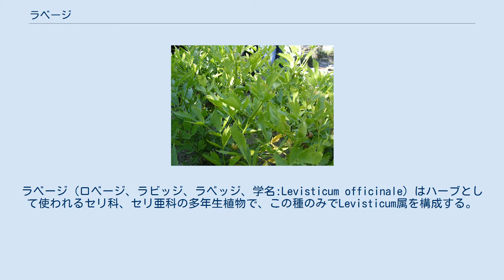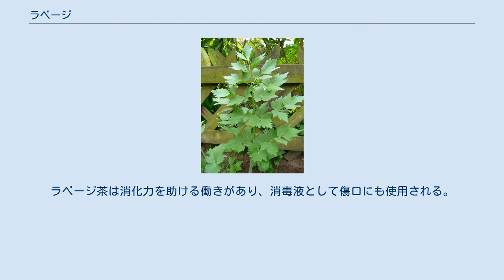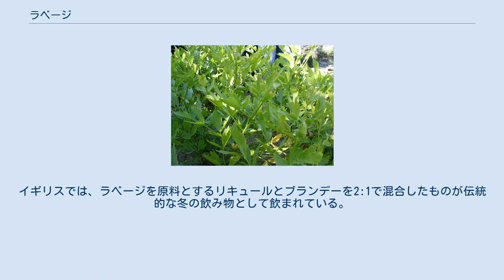ラベージ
ラベージ (ロベージ、ラビッジ、ラベッジ、学名:Levisticum officinale) はハーブとして使われるセリ科、セリ亜科の多年生植物で、この種のみでLevisticum属を構成する。
長くヨーロッパで栽培されてきた種で、その葉はハーブとして用いられ、種はスパイスとなり、根も食用になる。
 正確な原産地はまだ分かっておらず、いくつかの説がある。
例えば、ヨーロッパの大部分とアジア南西部が原産地であるという説や、地中海東部であるという説、もともとイランやアフガニスタンが原産であったものがヨーロッパに帰化したという説である。
 ラベージの花 ラベージは直生で、高さ1.8メートルから2.5メートルに成長する。
葉や茎の表面に毛はなくつややか。
葉の形状は三回羽状複葉で、鋭く尖った幅広い三角から菱形の小葉をもつ。
基部の大きな葉は70センチメートルに達する。
上部の葉は比較的小さく、小葉の分離も緩やかである。
茎の上端に散形花序の花の集まりが形成される。
花は黄色から緑がかった黄色で、直径2から3ミリメートル。
花のひとかたまりは直径10から15センチメートル。
開花は春の終わりごろ。
秋に果実をつける。
果実は乾いた2室の分離果で、1つの長さは4から7ミリメートルほどである。
 ラベージの葉 葉はハーブとして利用され、サラダやスープの材料となる。
根はそのまま野菜として、またはすりおろしてサラダに使用される。
セロリに似た風味を持つ。
ラベージ茶は消化力を助ける働きがあり、消毒液として傷口にも使用される。
イギリスでは、ラベージを原料とするリキュールとブランデーを2:1で混合したものが伝統的な冬の飲み物として飲まれている。
ラベージは、ケッパーの次の2番目に多くのクェルセチンを含んでいる。